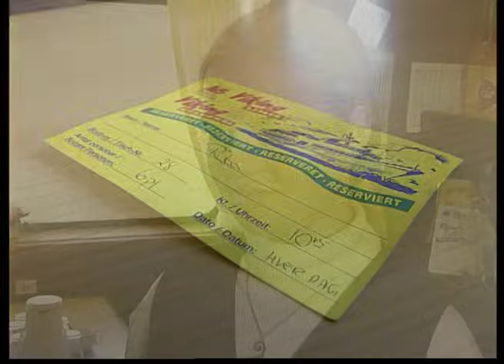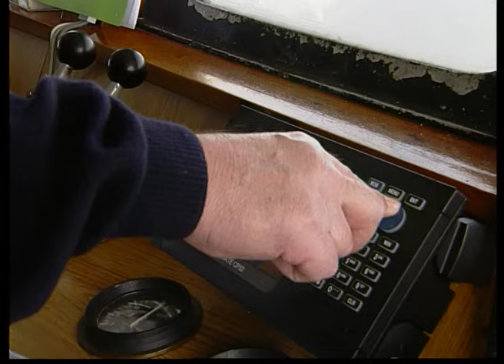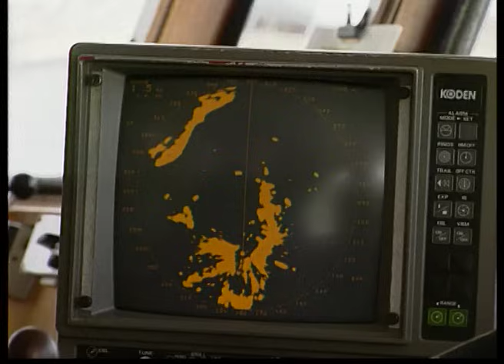Med spritbåden M/S Hansaline på Flensborg Fjord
Småbutikker og -virksomheder i Danmark nr. 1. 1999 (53:40 min.).

Den 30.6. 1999 blev det toldfri salg afskaffet. De fleste ”spritbåde” indstillede den populære sejlads på de forskellige overfarter til Tyskland, undtagen M/S Hansaline. Redere og medarbejdere håbede på en fremtid som restaurant- og udflugtsskib, fortsat fra Kollund, til både Flensburg og Glücksburg. Men efter nogen tid måtte også denne sidste ”spritbåd” give op. Hansaline repræsenterer det sidste eksempel på den engang så blomstrende ”spritbådskultur”. I programmet sejler vi to dobbeltture fra Kollund til Flensborg og retur og møder undervejs passagererne i restauranter og kiosk og viser besætningens arbejde fra kabys til kommandobro. Optagelserne er fra perioden 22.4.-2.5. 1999, og programmet er produceret for Museet på Sønderborg Slot.